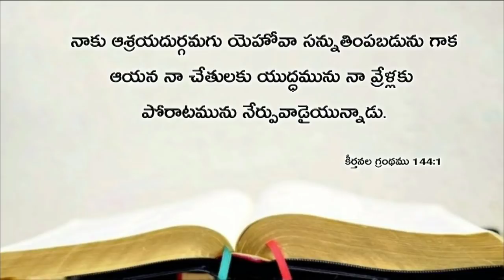Today's promise 12.11.2018